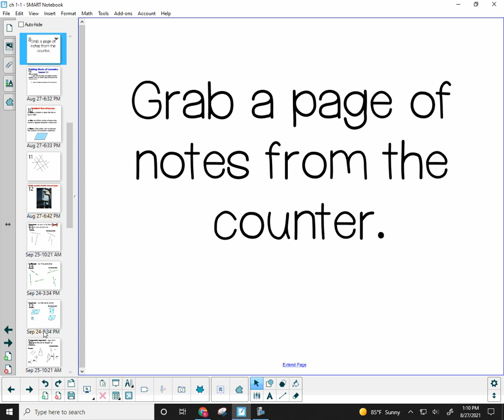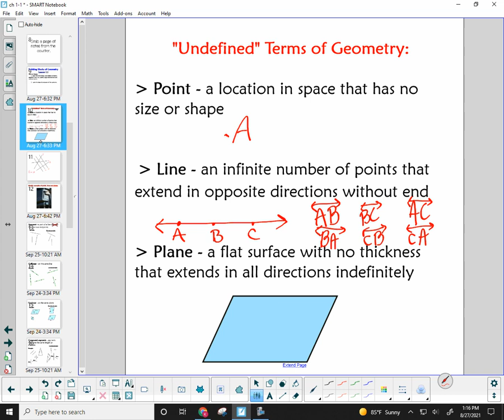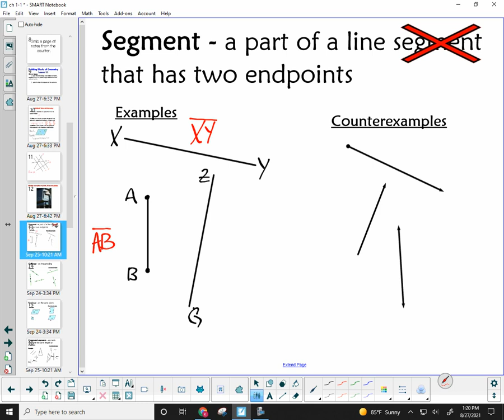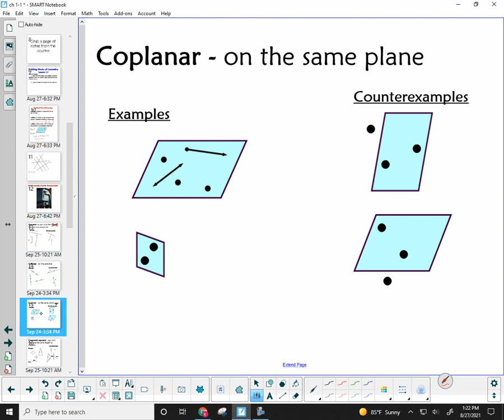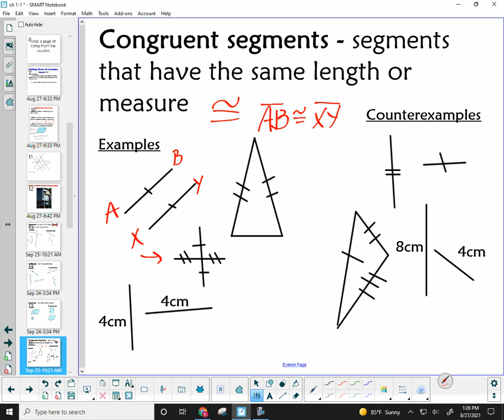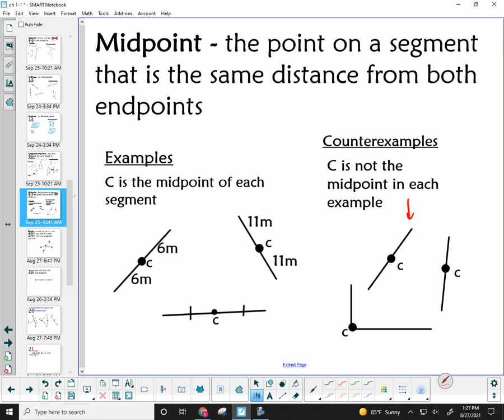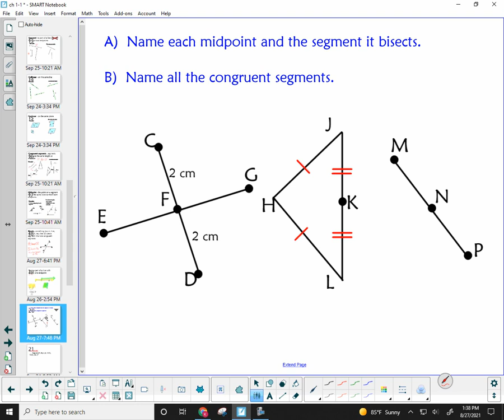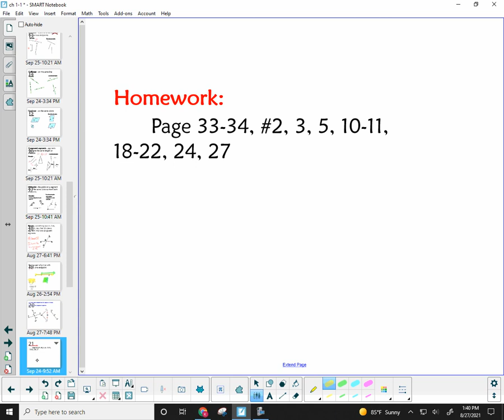8/27 - Chapter 1.1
Honors Geometry Notes from Friday, August 27, 2021